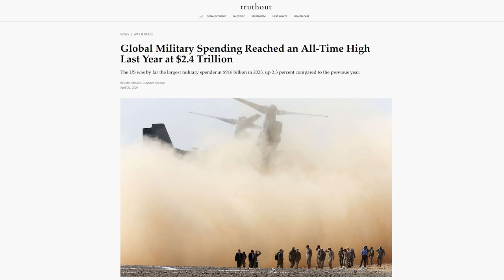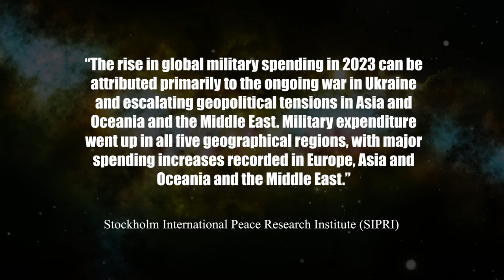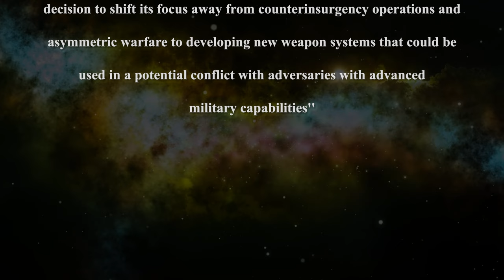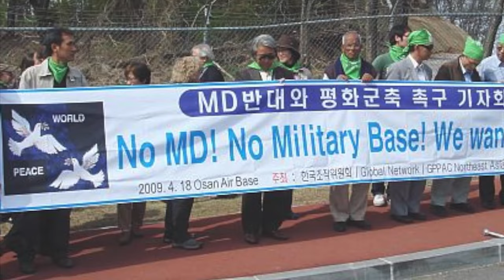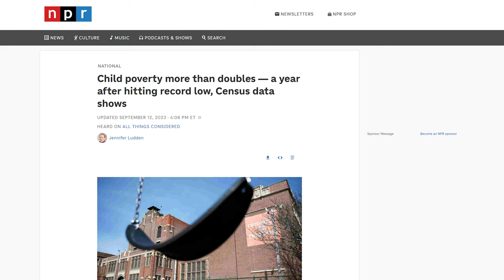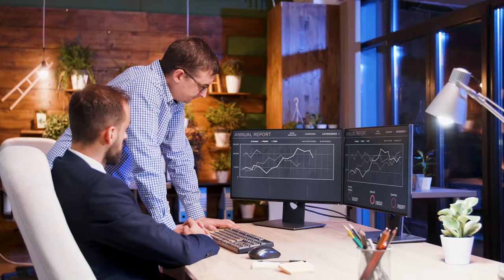Global Military Spending Record High